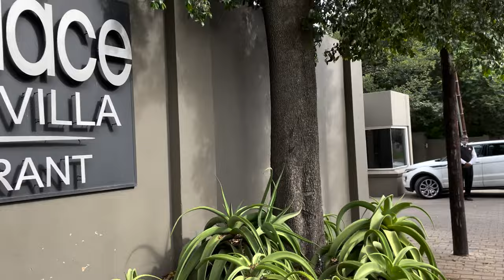Courvoisier Moments hosted by @melodymolale653 (Fashion Trends Talk & Cocktail Lessons)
Courvoisier Ambassador @melodymolale653 hosted a soireé at Athol Place in Johannesburg, where we heard about the latest summer trends and got to make our own Courvoisier Cocktails.

***Please watch in 1080p HD or higher***

Love,
Toolz